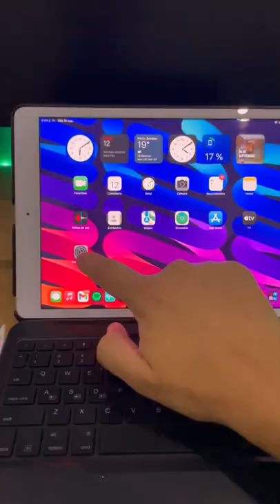¿Sin consola? ¡No hay problema!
Estos adaptadores no cuestan mas de 5$ en cualquier tienda de tecnología (El que use es replica del original)
Descubre como convertir tu celular en una consola